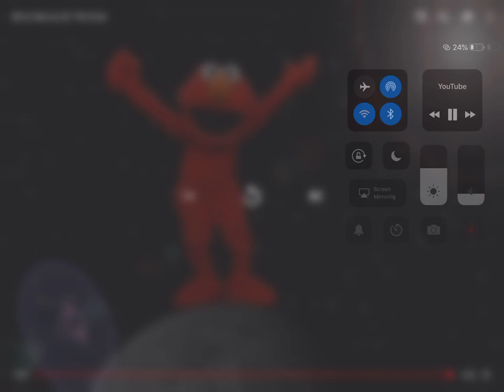Elmo’s gonna dance on the moon